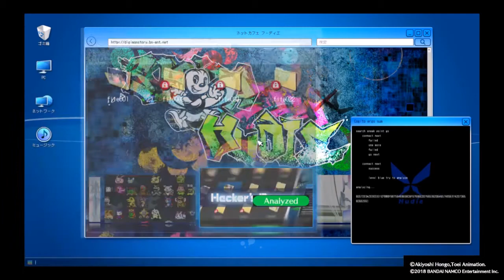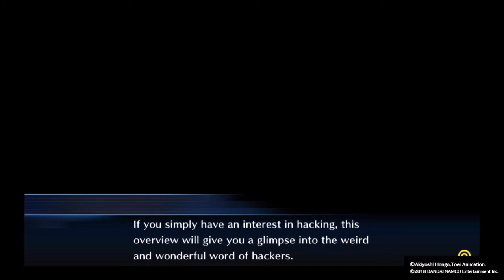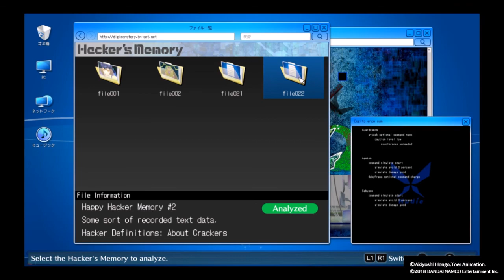Digimon Story Cyber Sleuth Hacker's Memory Part 15B - 3 plots going on at once it seems!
Digimon Story Cyber Sleuth: Hacker's Memory (PlayStation 4)

In this episode we are shown that the mysterious hacker contact's words were true. The team of Ryuji Mishima is not to be trusted. Unknown to the player the plot twist begins to unravel. Akira Hosaka

In addition the friend of the player named Yu seems to have a subplot going on in the background.

The original part 15 video was over 25 minutes long so I cut it into two halves and uploaded them as separate A and B pieces.